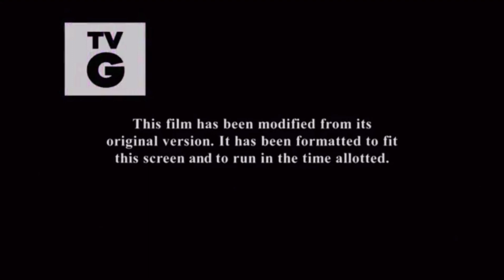The Secret Life Of Pets - Nick@Nite Intro